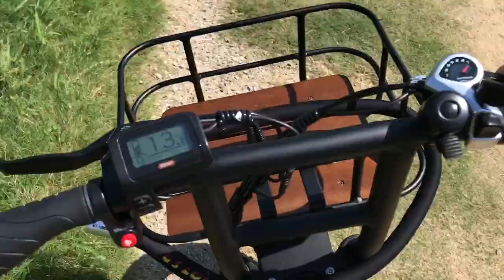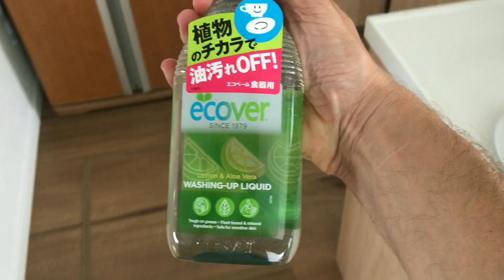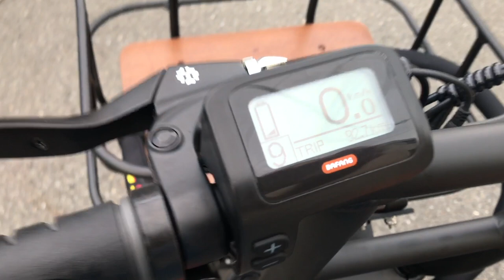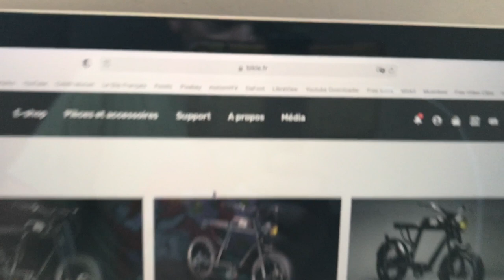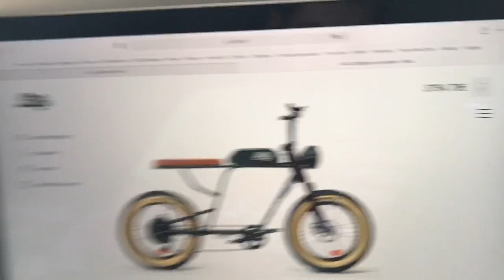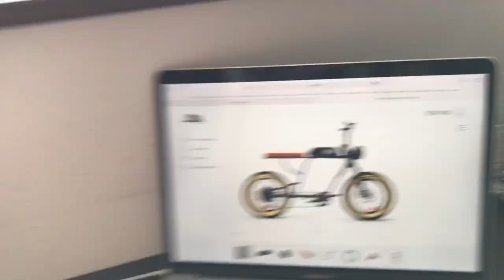Vlog #14 Le Destrier Noir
Nouvelle tranche de vie, dans laquelle je vous présente mon tout premier vélo électrique. Mais plus qu'un simple vélo électrique, c'est un "fat bike" ou vélo électrique au look moto, qui devient ma nouvelle monture.

Je l'ai baptisé "le Destrier Noir" !

Plus sérieusement, je vous invite à découvrir le petite entreprise qui monte, Bikle
Tristan et Cédric, les deux fondateurs, ont développé et fabriquent leur "fat bike" en France. Et il a de la gueule.